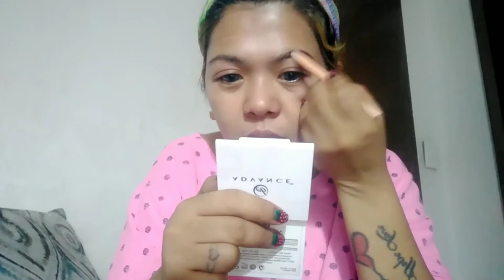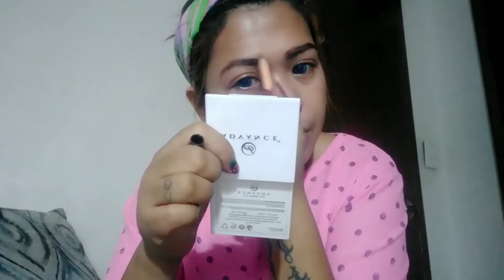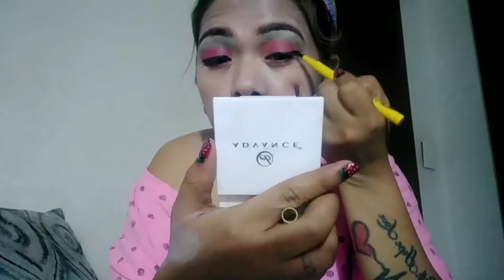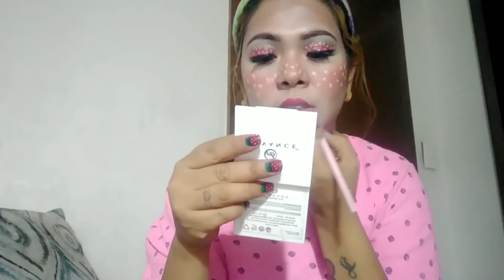Strawberry makeup look(makeuptutorial)vlog30